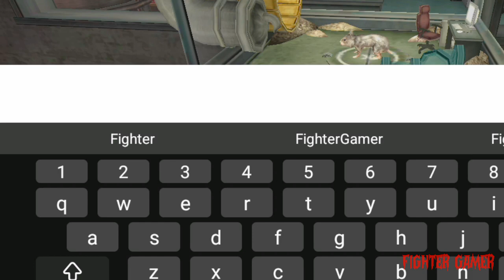Ice Scream 7 In Easy Mode Full Gameplay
Ice Scream 7 Full Gameplay In Easy Mode

Game By Keplerians

Finally reunite all friends as you uncover Rod's evil plan.

After escaping from the kitchen, J., Mike and Charlie gathered in the control room. However, they can't find Lis, and Mike jumps down the pipe she used and reaches the lab where they will have to work together to escape. At the same time, Charlie travels to the hidden town in Rod's van to find something to help the rest of his friends.

Help the group of friends finally reunite after so many challenges.
Explore new places and rediscover classic locations from the saga. Trade items between characters to solve puzzles and complete terrifyingly fun mini-games to escape the lab while escaping from Rod and his robots.

Pre-register now and be the first to play Ice Scream 7 Friends: Lis. Also, you'll get a special prize when the game comes out.